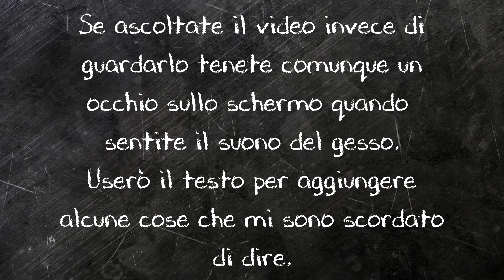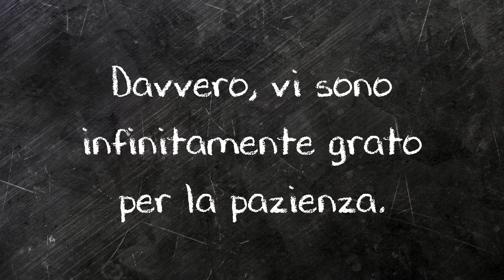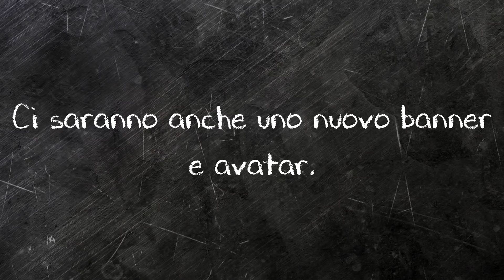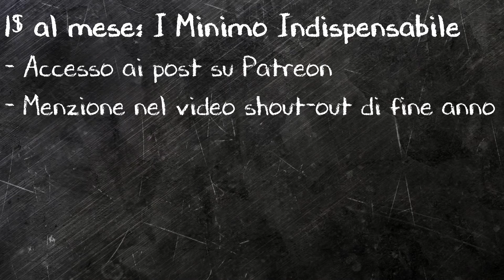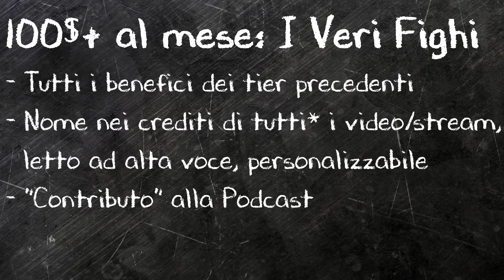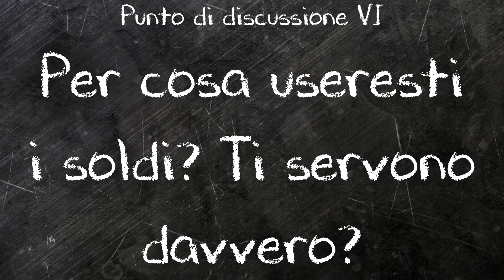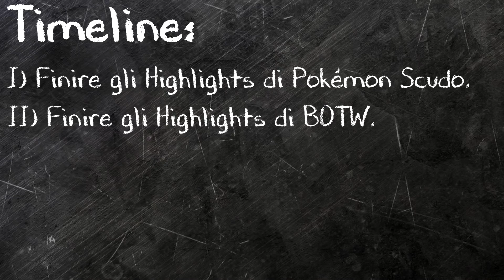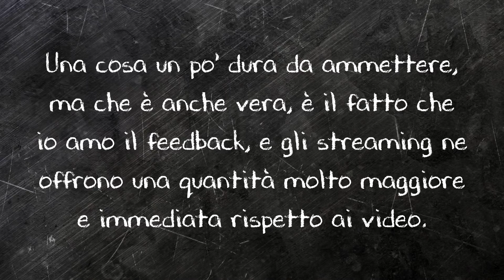(IMPORTANTE) Il vero video anniversario (info su Patreon e i piani per il futuro)